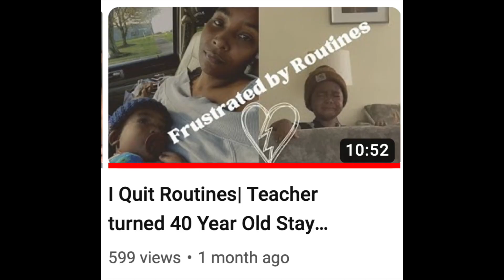40 Year Old SAHM of Toddlers + Teen | Being a Victim To Thoughts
I quit teaching after 15 years, after being re-traumatized by finding out that our childcare provider was abusive. As a survivor of abuse that sent me into a different space but I am thankful for the time and space to really heal and rewrite patterns that no longer fit. Being a SAHM of the toddlers + teen of my dreams as both grown me and challenged me to go beyond the surface of day to day living. Quitting and challenging myself to live slowly and beyond my control has created room for true self exploration thus growth.

You must watch the video to the end.

Bible Plan From the Bible App:
Elisha: The Tale of Ridiculous Faith
Matthew 8:17 AMP
He Himself took (in order to carry away) our weaknesses and infirmities and bore away our diseases.

If you’re struggling with negative emotions here are some resources below:
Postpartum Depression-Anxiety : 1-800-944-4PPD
Horizon Blue Cross Blue Shield Behavioral Health Services: 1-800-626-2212

1-800-NJ-ABUSE
1-800-4-A-CHILD

Phone:609779BEST
Facebook *There's a post tagged tot he top of the page for resources if you do not have health insurance.*

Other Resources To Cope:
Journal Writing:
✍️ Link for my book that doubles as a Journal
Apps to Try:
Abide, Bible, Mindfulness & Headspace